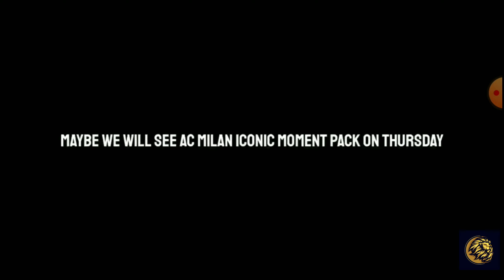UPCOMING UPDATE OF PES 2021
SONG NAME-UNKNOWN BRAIN- GOODBYE
SPECIAL THANKS TO PES DOMINOS FOR THE VIDEO